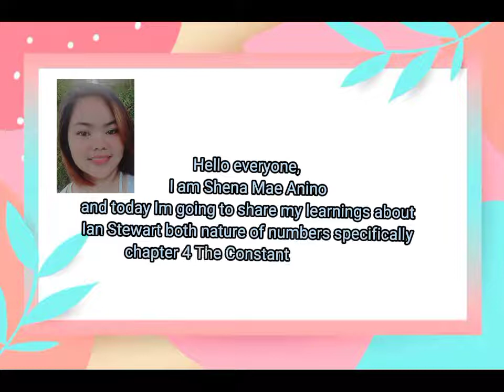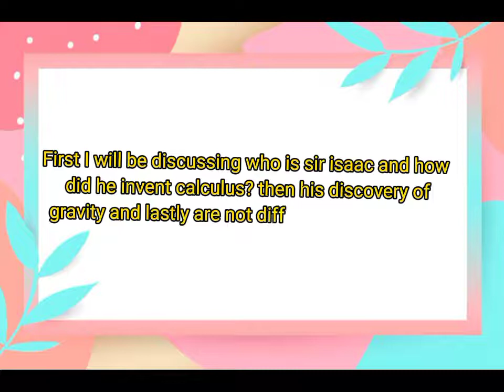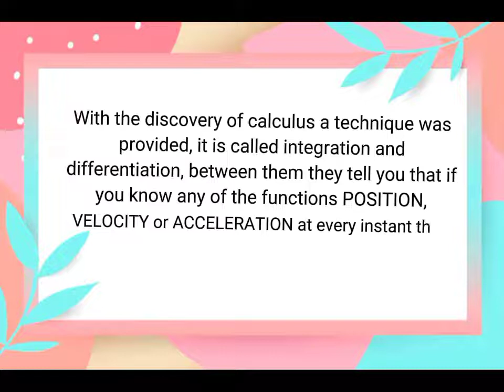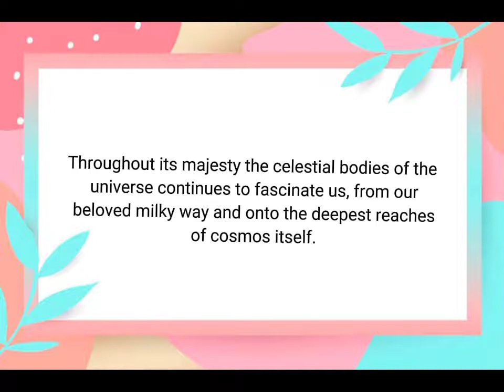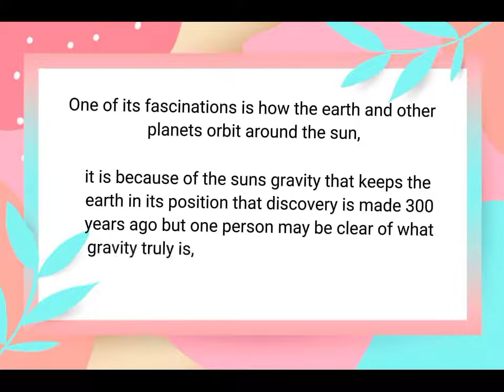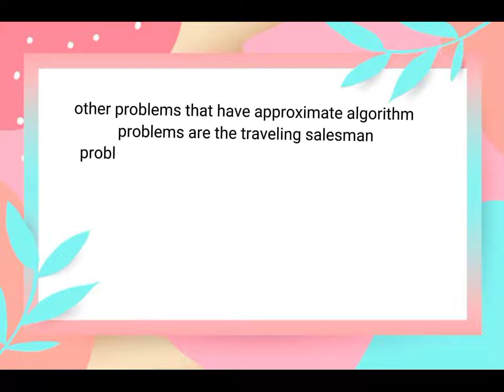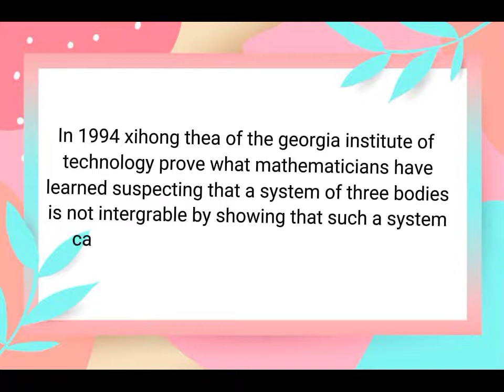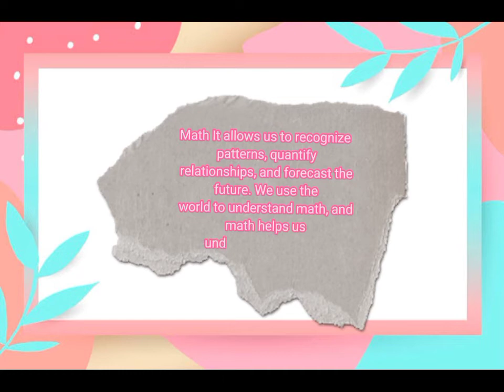Video Presentation ( Nature of Numbers Chapter 4 The Constant of Change By- Ian Stewart)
I want to share this because this is my presentation that my prof. gives me.
I hope my video will help you 💞
Enjoy Learning 😌